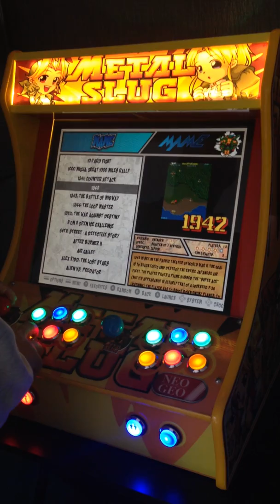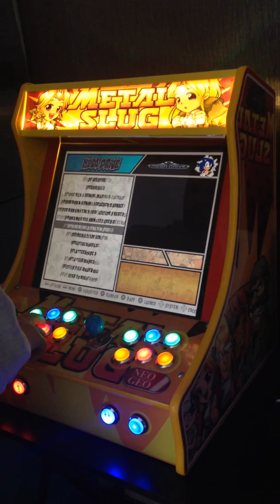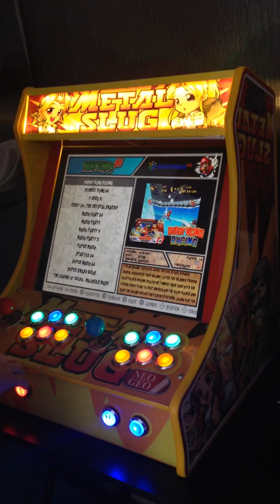Metal Slug - Custom Arcade Barop Gameplay - Pi Setup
Emulation Station
Comic Theme
Custom Bartops Design by SHAR-KADE

Top Arcade Custom Products